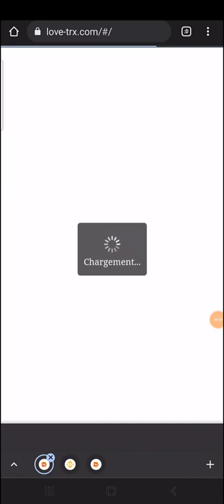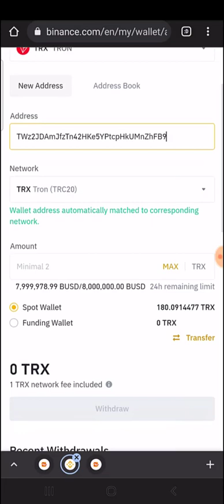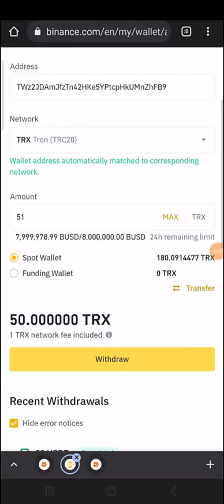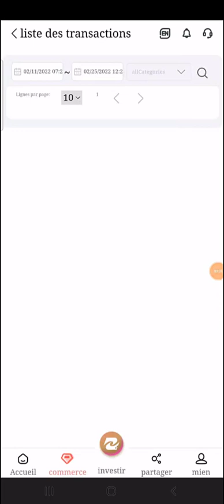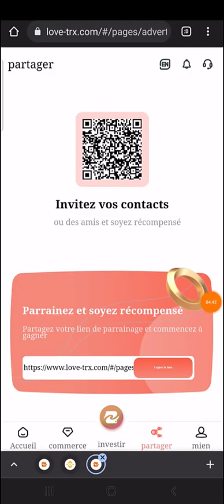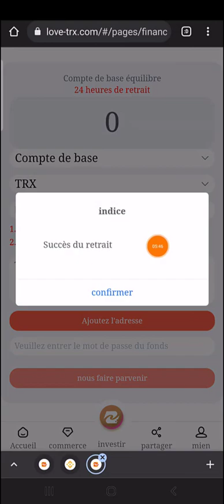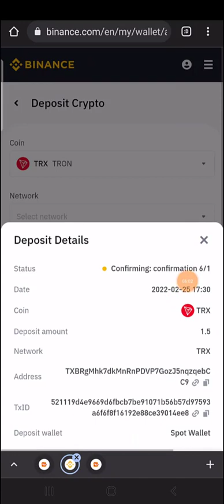BEST Mining Project ✅|| love-trx.com ||✅ + 6% Could Mining 🔥Real-time deposit and withdrawl 🔥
❣️Hello Friends❣️

New TRX mining site with proof of payment (fast payments)

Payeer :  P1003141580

Perfect Money :  U19048628

BTC :  1P1qMy81dYiZWz7huFvde257EW87XngfCZ

ETH :  0x7c9ee893721c18cfca8ce9ee83b97e8df02dc779

LTC :  LXStmAjD8icAe3XWoW8cYpQLXV1JgwrWKC